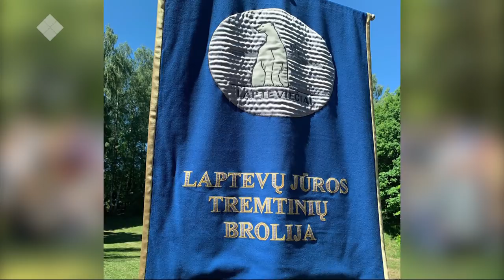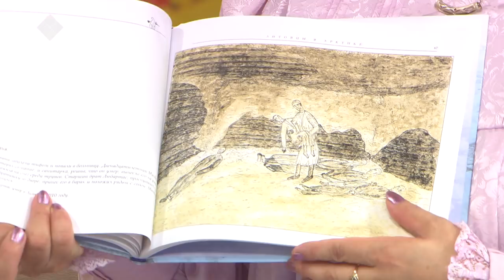Тас дойдуга ыһыллыбыт ыһыахтар - «Кэл, олор, сэһэргэһиэх» биэриигэ (29.06.2019)